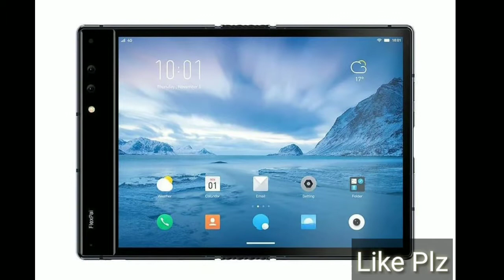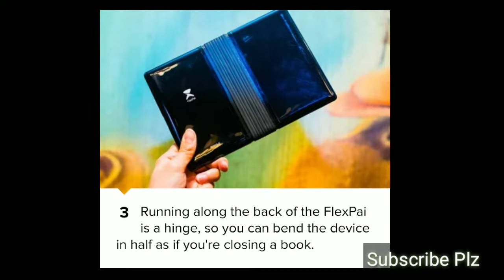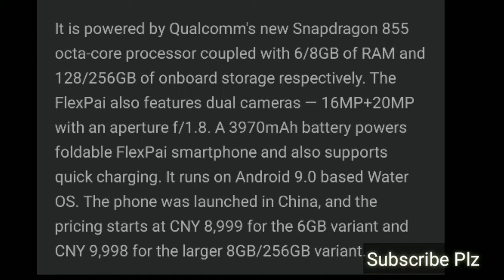Worlds First Foldable Phone - Royole Flexpai 🔥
Hlw guys aaj main aapko btane wala ki world main first foldable phone launch ho gya jo ki fold hota hai or isme dosto snaodragon 855 dekhne ko milta hai or yeh phone apne saath kaafi kamal ki specs leke aata hai.